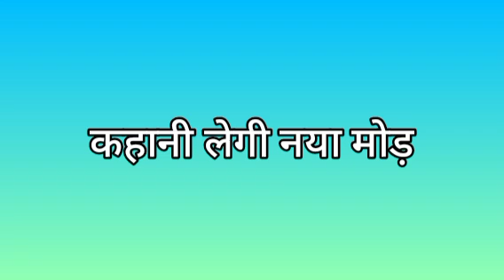IMLIE || इमली के घर में पैर रखते ही अर्पणा करेगी उसको जलील, निकालेगी घर से बाहर